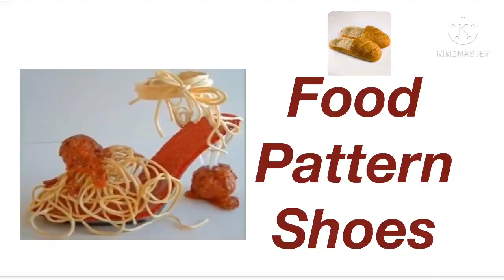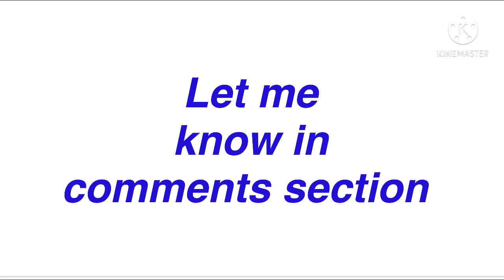70 weird shoes you have never seen/most bizzare weirdest shoes/crazy shoes in the world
Hello guys
This is very different yet interesting video where you are going to see worlds different  unique or weird and crazy shoes.

Also hit a like button for this wonderful video